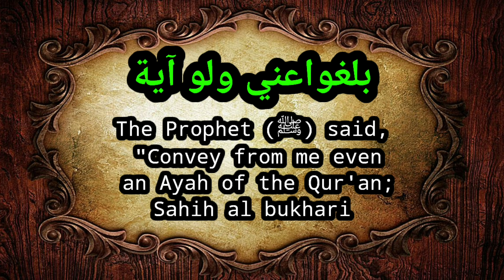Dua against enemies